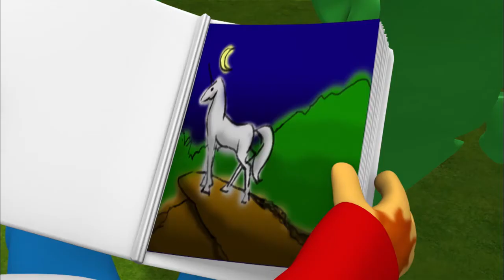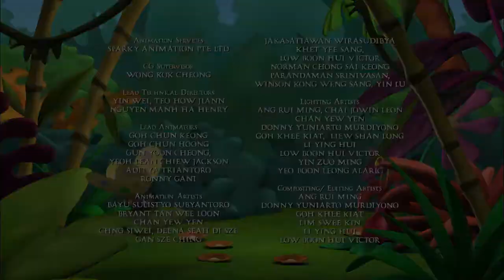Zigby | Episode 21 | Zigby And The Unicorn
Laurence really wants to meet a unicorn after reading about them in a story. Zigby tries to help...

Zigby the Zebra, McMeer the Meerkat and Bertie the Guinea Fowl, live together on an island. The desire for adventure and the curiosity of Zigby always lead to incredible stories from which important lessons can be learned, such as responsibility, creativity in solving problems and learning to live with success and failure.

Stars: Katherine Beck, Jamie Croft, Michelle Doake